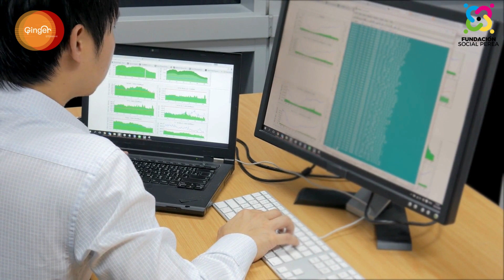Taller Practico y Resolucion de Problemas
Taller Práctico y Resolución de Problemas:

Son sesiones prácticas en las que se aplican los conocimientos adquiridos en un curso o programa de capacitación para resolver problemas reales.

Objetivos del Taller Práctico y Resolución de Problemas:

Reforzar los conocimientos: El objetivo principal del taller práctico y resolución de problemas es reforzar los conocimientos adquiridos en un curso o programa de capacitación.
Desarrollar habilidades: Los talleres prácticos y de resolución de problemas se utilizan para desarrollar habilidades para aplicar los conocimientos en el mundo real.
Promover la colaboración: Los talleres prácticos y de resolución de problemas pueden promover la colaboración entre los participantes al trabajar juntos en la resolución de problemas.
Tipos de Talleres Prácticos y Resolución de Problemas:

Estudios de caso: Los estudios de caso son descripciones detalladas de situaciones reales que se utilizan para analizar y discutir problemas y soluciones.
Simulaciones: Las simulaciones son recreaciones realistas de situaciones del mundo real que se utilizan para practicar habilidades y tomar decisiones.
Juegos de rol: Los juegos de rol son actividades en las que los participantes asumen diferentes roles para practicar habilidades y comprender diferentes perspectivas.
Talleres: Los talleres son sesiones de aprendizaje práctico en las que los participantes trabajan en proyectos o actividades para aplicar los conocimientos y habilidades adquiridos.
Beneficios del Taller Práctico y Resolución de Problemas:

Refuerzan los conocimientos: Los talleres prácticos y de resolución de problemas ayudan a los participantes a recordar y comprender mejor los conocimientos adquiridos.
Desarrollan habilidades: Los talleres prácticos y de resolución de problemas ayudan a los participantes a desarrollar habilidades prácticas para aplicar los conocimientos en el mundo real.
Promueven la colaboración: Los talleres prácticos y de resolución de problemas pueden promover la colaboración entre los participantes al trabajar juntos en la resolución de problemas.